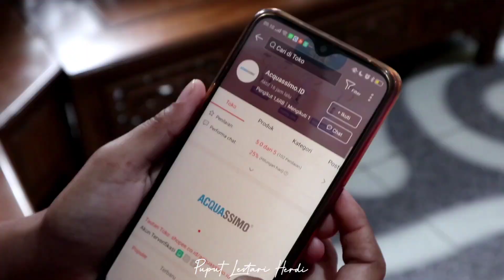Review Acquassimo 100% Natural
Acquassimo aman untuk anak-anak dan bayi.
- Anti Bacterial
- Dermatologically & Clinically Tested
- Ideal for Sensitive skin
- Safe if Swallowed
- No Neee to rinse

Backsound :
Pollen - Mornings